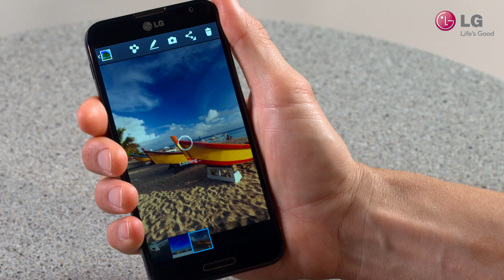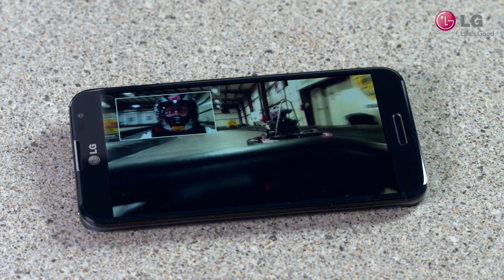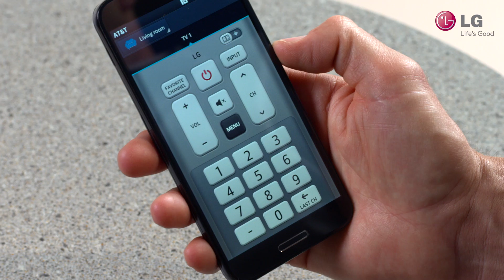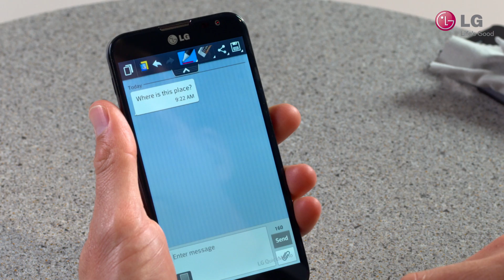LG Optimus G Pro™ - Quick Tour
Connect and share like a pro with LG Optimus G Pro™! Experience superior graphics, accurate colors, dazzling images, and 1080p on-device playback on Optimus G Pro's 5.5" full HD IPS display. Capture every moment in sharp detail with Optimus G Pro's 13 MP rear-facing camera, and enjoy advanced features such as VR Panorama and Dual Recording, which lets you record videos with the front and rear video cameras simultaneously. There's also QSlide 2.0™, which has even more advanced multitasking capabilities than its predecessor. Plus, Optimus G Pro does it all quickly and smoothly thanks to a 1.7 GHz quad-core processor and 2 GB of RAM. Throw in a long-lasting 3,140 mAh battery, and you have the power to connect and share like a pro!